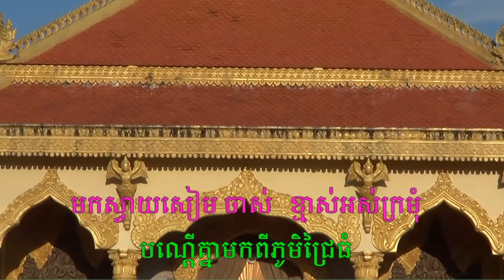Wat Sway Siem Chas (កម្មដាច់ស្បែកជើង) KARAOKE